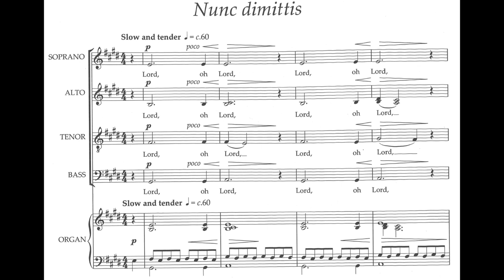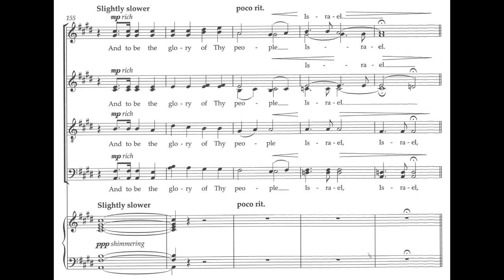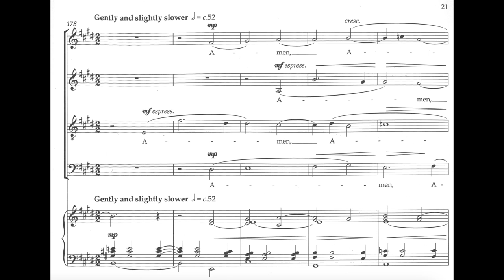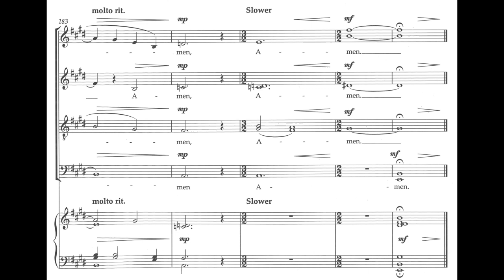Alexander L'Estrange - Nunc dimittis (New College Service) (score video)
Sung by Tenebrae under the direction of Nigel Short.